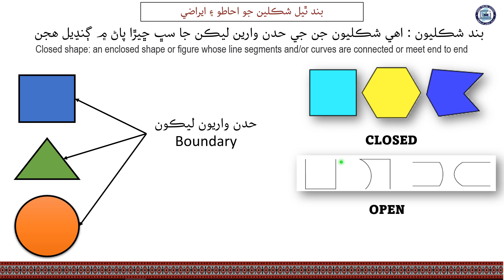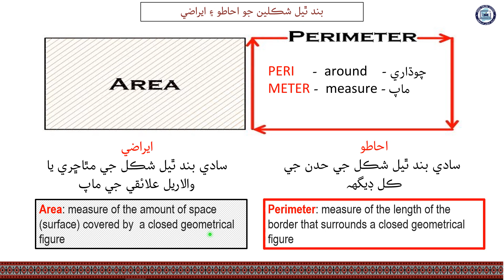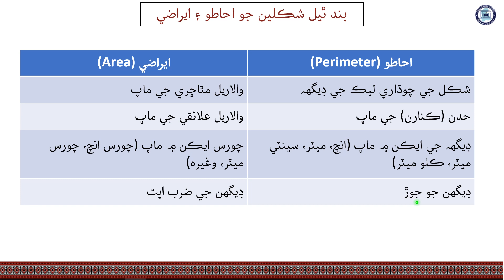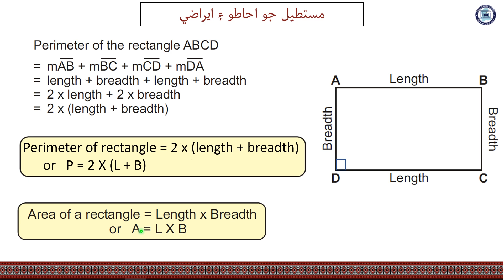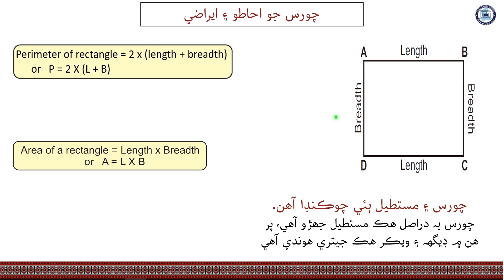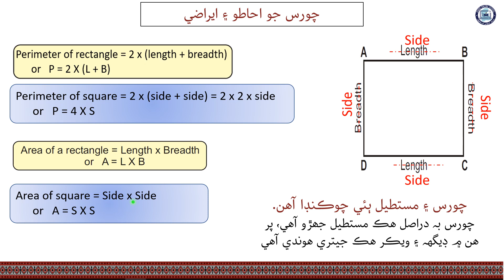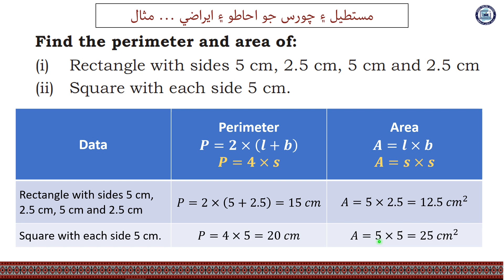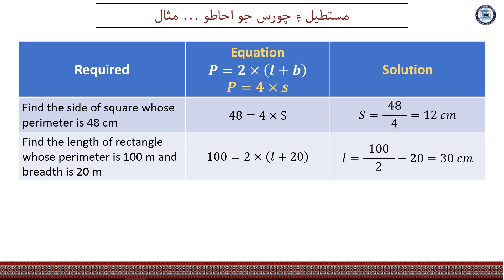Area & Perimeter| Mathematics Class 6| Unit 11| Lecture 1| by Nana Abid| Sindh Online School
Lecture 1. Area & Perimeter
Mathematics Class 6
Unit 11